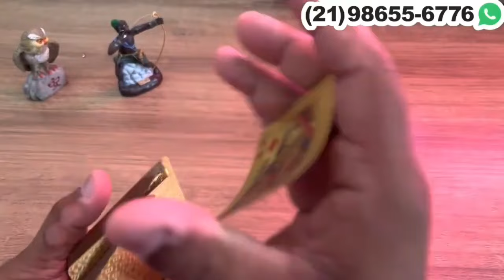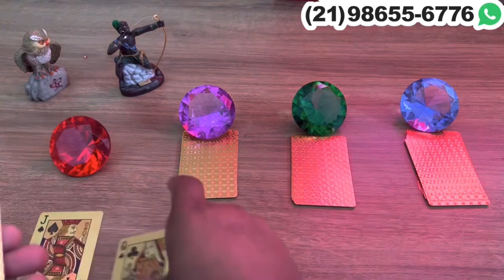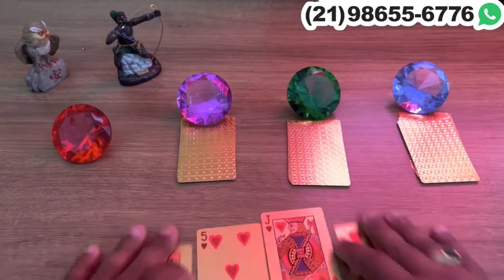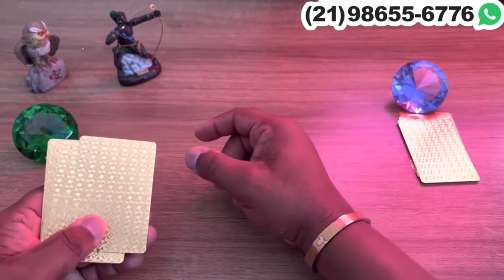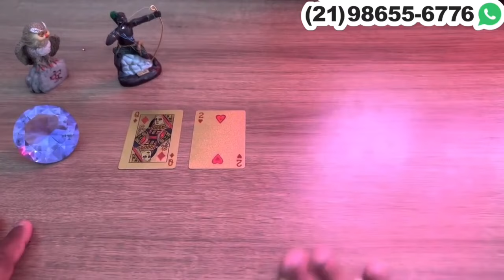PAI OXÓSSI TEM UMA GRANDE REVELAÇÃO PARA O SEU DIA DE HOJE! | TAROT RESPONDE